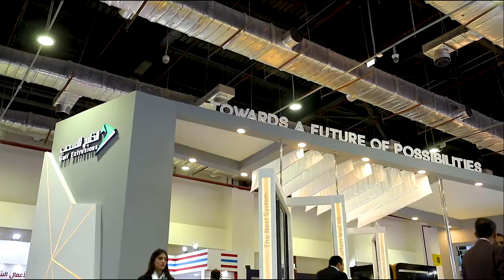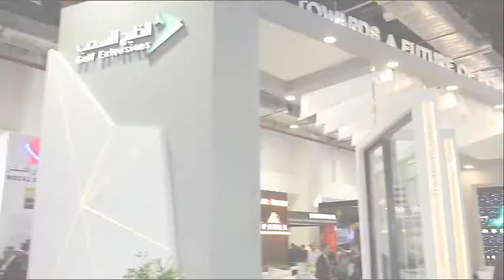WindoorEx Egypt 2020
We would like to take this opportunity to thank all our clients,business partners and everyone who visited us at WindoorEx Egypt 2020.

We hope that you enjoyed your visit.

This exhibition was a success and we are grateful for the opportunity to share the wide range of products and services that we provide to achieve higher standards of aluminum requirements.